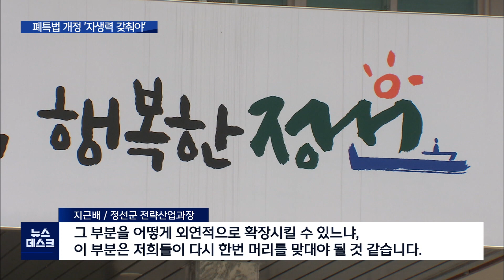2021. 5. 19 [원주MBC] '강원랜드 배후지역 자생력 갖추자'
■ 강원랜드 배후지역이
도시재생 사업에도 불구하고

인구 감소세와 의존적 경제 구조에서
벗어나지 못해 여전히 쇠퇴의 길을 걷고
있습니다.

 이렇다보니, 폐특법 개정을 계기로
지역의 자생력을 갖추자는 여론이 높습니다.